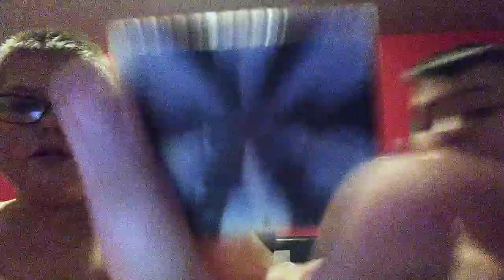Trying European chocolates with Germaine